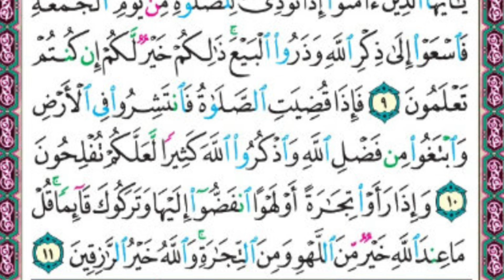سورة الجمعة (9-11).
القارئ :- طالب القنوبي